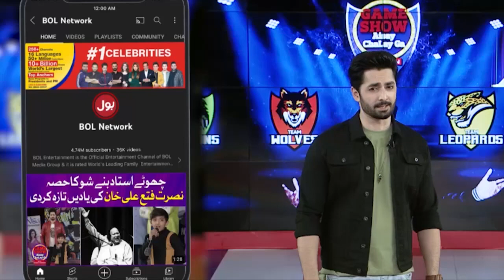Fazeela Got Injured While Playing | Game Show Aisay Chalay Ga Season 14 | BOL Entertainment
Fazeela Got Injured While Playing | Game Show Aisay Chalay Ga Season 14 | Danish Taimoor Show | BOL Entertainment